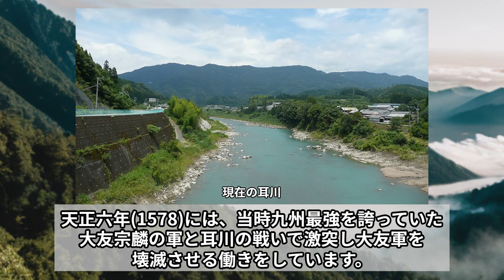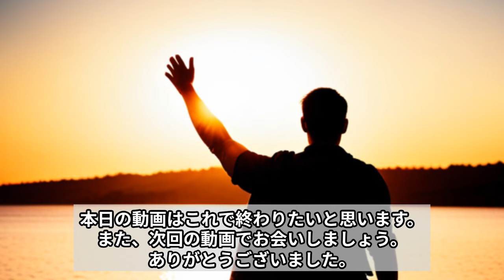【関ヶ原の戦い】徳川家康が心底戦いたくなかった二人のチート武将‹歴史の時間›二人に戦わせなかったところに東軍の勝因あり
関ヶ原の戦いは、小早川秀秋の寝返りにより東軍の勝利が決まったと言っていいと思います。
ただ、小早川秀秋の寝返りがあっても、それを無効化してしまうような武将が西軍には二人参加していました。一人は島津義弘。もう一人は立花宗茂。この二人がまともに戦えなかったことが、東軍の勝因、そして西軍の敗因と言ってもいいかもしれません。

00:00 オープニング
02:28 島津義弘
05:59 立花宗茂
10:42 関ヶ原の戦い

引用
株式会社光栄「信長の野望 覇王伝事典」
参考書籍
新人物往来社 「島津義弘のすべて」三木靖
中央公論新社 「立花宗茂 戦国『最強』の武将」加来耕三